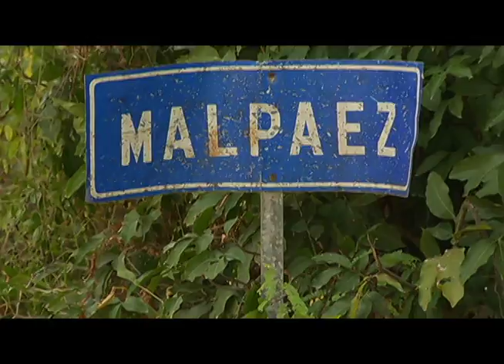Explosion de dinamitas afecta comunidad en Boca de Nigua San Cristóbal.